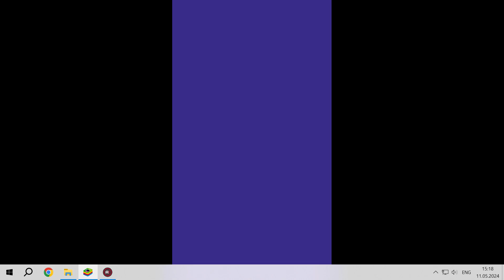We are Manager! Android Gameplay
_2024_ _manage and upgrade_
_game1_